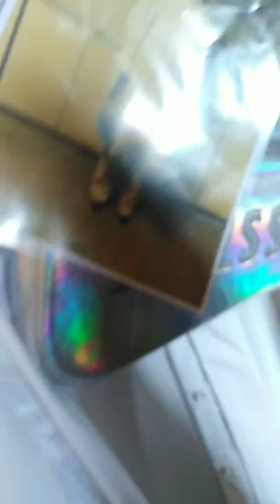Backstage Museo delle Scienze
Milan Fashion week 2020